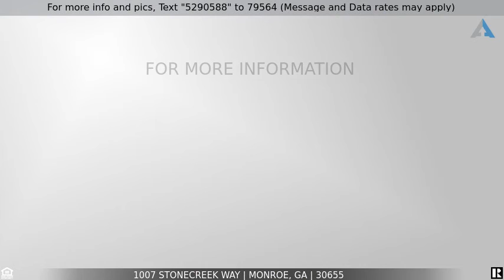Priced at $289,000 - 1007 Stonecreek Way, Monroe, GA 30655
Home for Sale in Monroe

This picture perfect  home is only 6 months old,the Ruby Falls plan built by Expo Homes! Beautiful open concept floor plan. Master suite with spa like bath with soaking tub. Mud room/Laundry as you enter from garage. Covered back porch, kitchen granite counter tops and 36" white cabinets. Cultured marble counter tops in all baths.Fenced in back yard and so much more! Located near the heart of Monroe just a golf cart  away to all the fun and excitement in Historic Downtown Monroe!Come tour this picture home today!